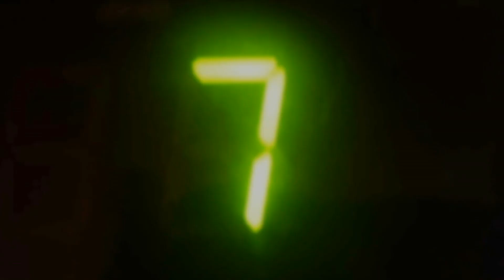TOP 10 UNDERRATED STOP MOTION ACTION FILMS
Top 10 Underrated Stop Motion Action Films. Links provided below.
To qualify films must be less than 10 minutes and have less than 1 million views as of November 28, 2015.

 6) 1944 Lego World War II Pacific Air Battle by Brick Dictator
 5) Car Chasing Animation by DankenMaster
 3) Lego Titanfall - Attrition by Fancy Pants